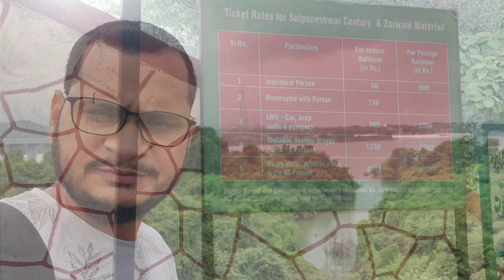दुनिया का सबसे बड़ा स्टैच्यू। World's tallest statue in Gujrat | MSS 0.2 - EP. 06 | The AIK Vlogs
Assalamu'Alaikum doston I hope you are all feeling well... This is AIK and this video is related to my Gujrat trip please watch and react on this.
Thanks!